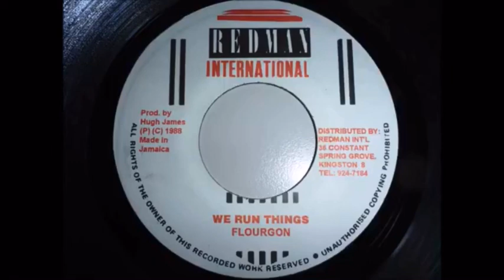Flourgon - We Run Things - RedMan International